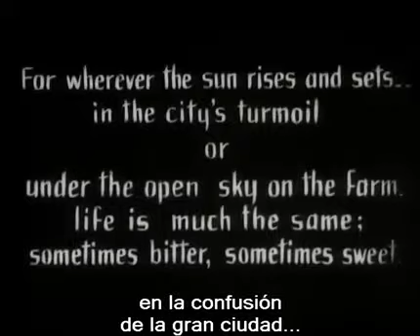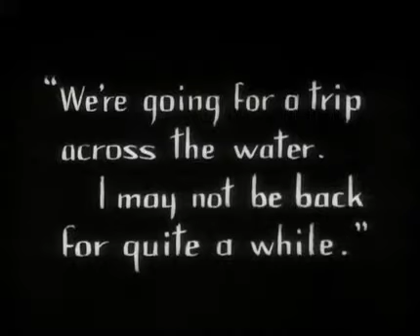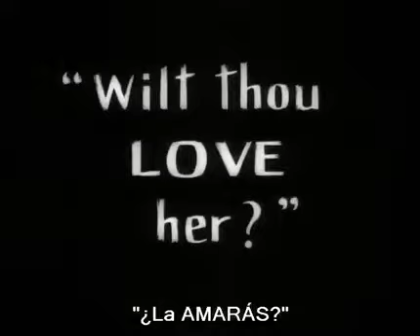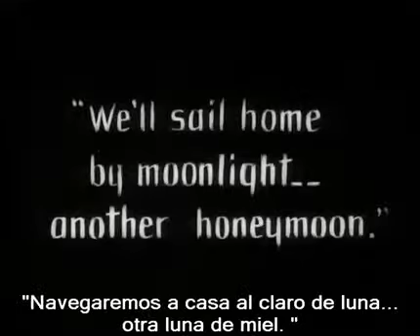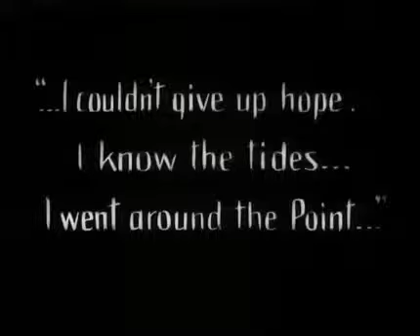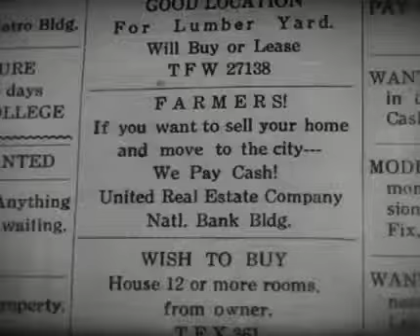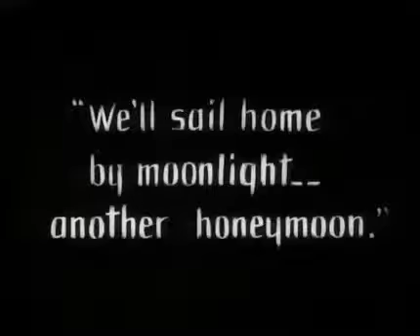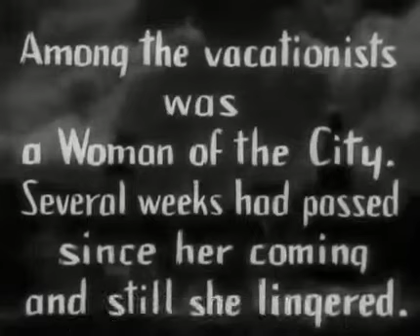Amanecer~español subtítulos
Solo espero que los subtitulos estén bien sincronizados.

Es mi primer video espero os guste.

Unete en FB: Pregúntame en ask: